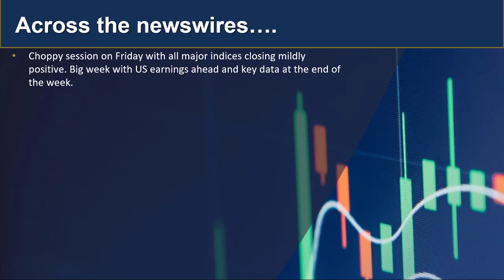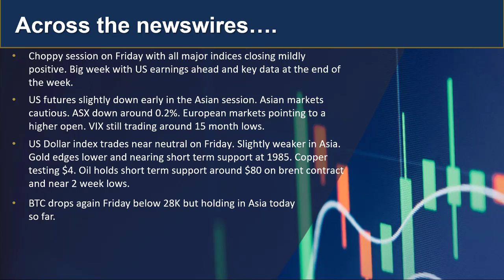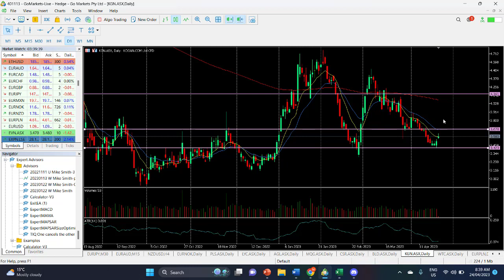GO Market Update and charts of Interest - EURAUD and KGN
A big week of earngins with key data towards the end of the week could mean a pivotal few days for financial markets. A little caution today. Find out more...